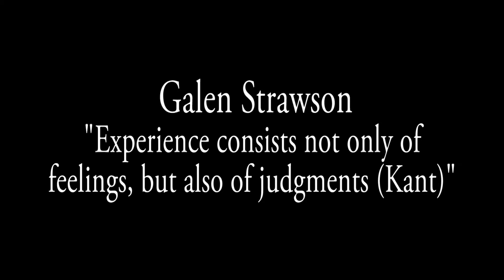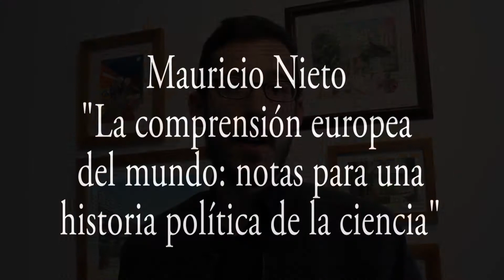V Seminario Historia y Filosofía de la Ciencia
Los profesores Michelle Montague, Galen Strawson de la Universidad de Texas, Elijah Chudnoff de la Universidad de Miami y Mauricio Nieto de la Universidad de los Andes hablan acerca de sus ponencias en el V Seminario de Historia y Filosofía de la Ciencia.